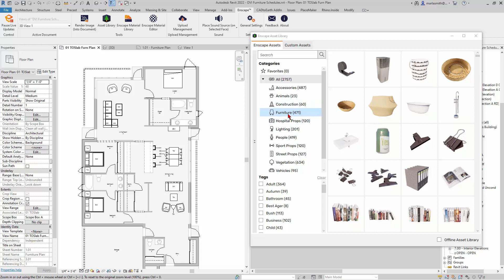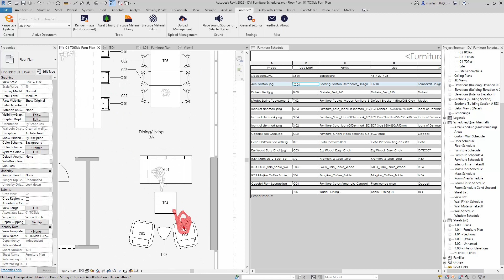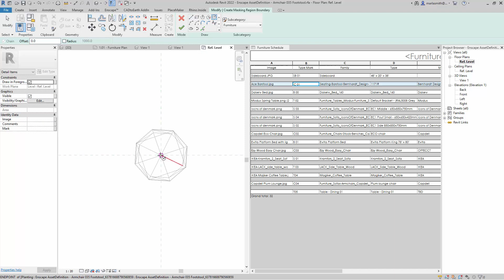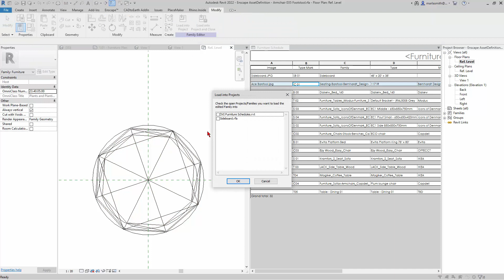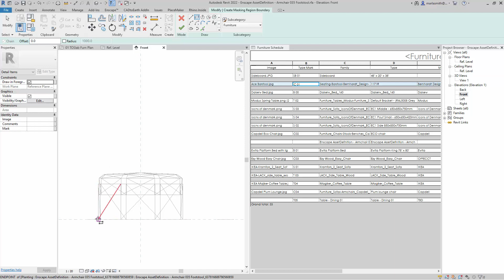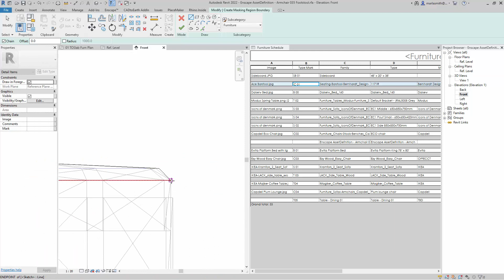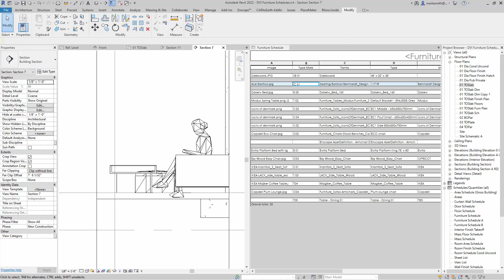Revit Furniture 03 Enscape Category and Plan View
Update Enscape Furniture Family Category and Plan view representation